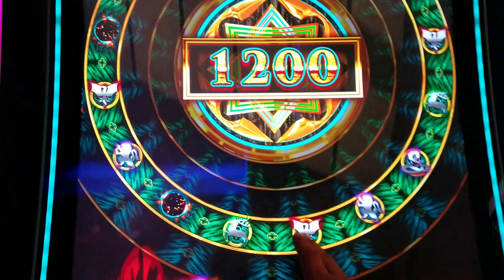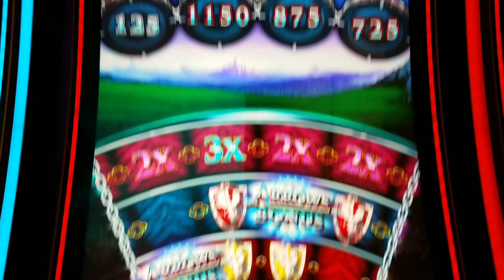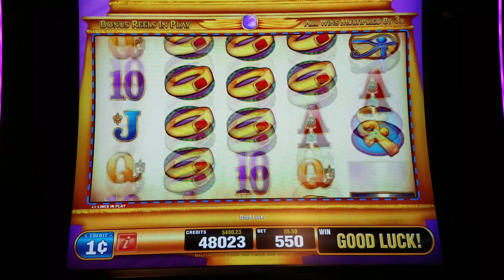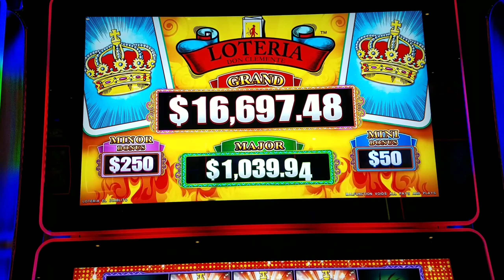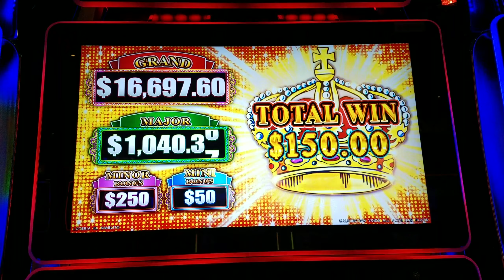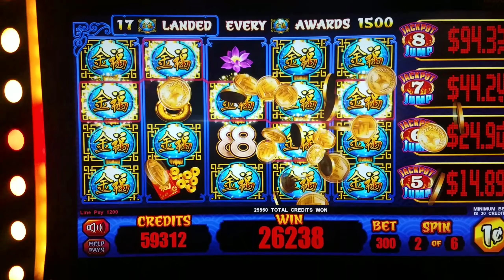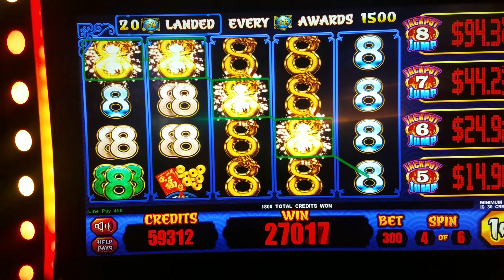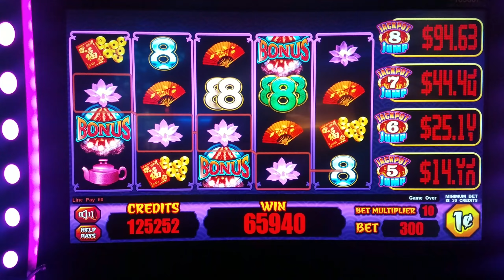HUGE WIN!!! Jackpot Jump Golden Riches - Free Spins Bonus!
Here's are some pretty decent and just plain awesome bonus wins! Except for Game of Arrows. That bonus was such a disappointment lol Maybe it'll be different in the future? Who knows. But for now, I'm staying away from it.

Bonus #1 - Game of Arrows ($5.00 Max Bet)
Bonus #2 - Super Rise of Ra ($5.50 Max Bet)
Bonus #3 - Loteria Feat. Lock It Link ($2.50 Bet)
Bonus #4 - Jackpot Jump Golden Riches ($3.00 Max Bet)

I was super happy with the results of my Jackpot Jump bonus! I never thought that this machine had this much potential but it does! Hope you guys enjoy!!